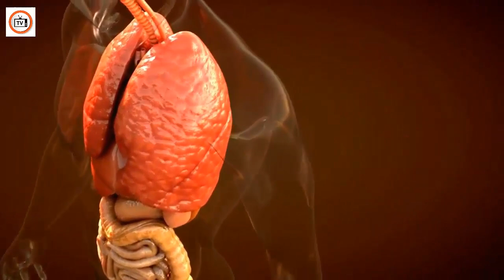When Mullah Omar was listening to the American President's statement on the radio for the first time